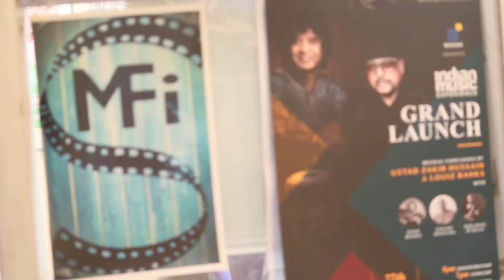Mr.Krishna Prasad | Acting on camera workshop | Mfi 2019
Workshop on camera July 2019 at mfi studio
single performance by Mr.Krishna Prasad- mfi